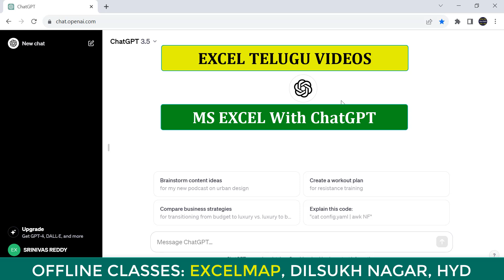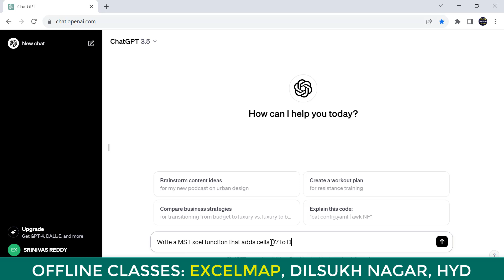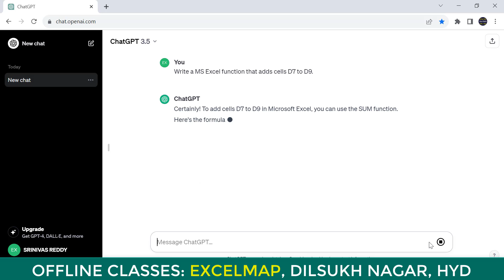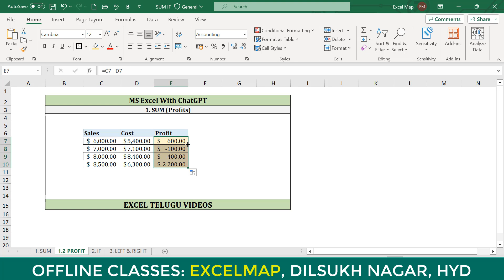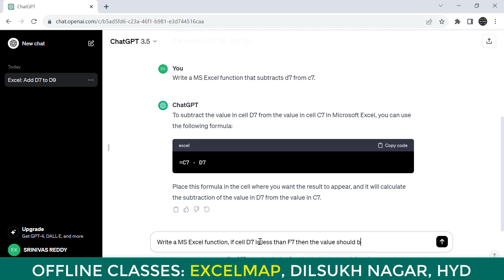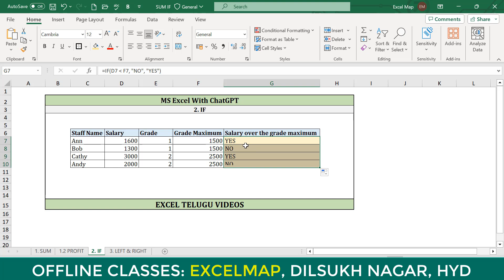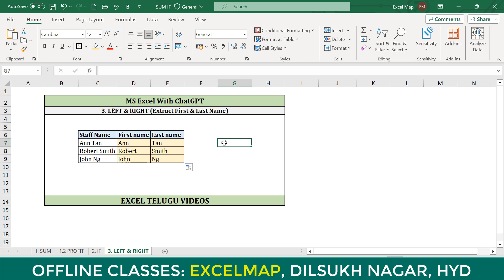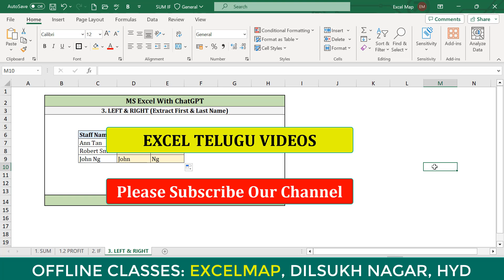MS Excel With Chat GPT తెలుగులో | Excel Telugu Tutorial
Hi ఫ్రెండ్స్ ఈ వీడియోలో MS Excel With Chat GPT ని ఎలా ఉపయోగించాలి తెలుగులో Explain చేసాము. By Excel Telugu Videos (Srinivas Reddy).

This Video is MS Excel With Chat GPT in Telugu By Srinivas Reddy Excel Telugu Videos. By Watching this video you got to know what is Chat GPT and how to use it with Excel.